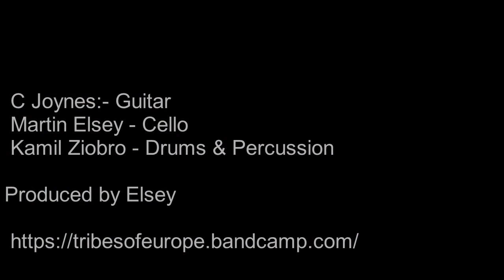Earth Music - OPAL FURL - TRIBES OF EUROPE vs SKELETON HAND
First Track on "Some Earth Music For The Lonely Children Of Space (And Other Dimensions...)", released  28th September 2018.